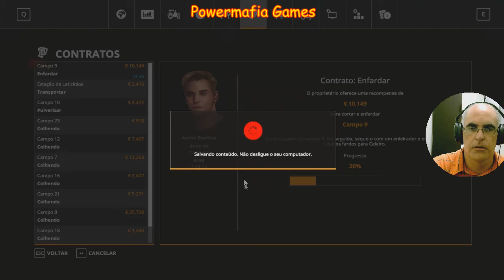Farming simulator 19 - Fardo de feno # 4